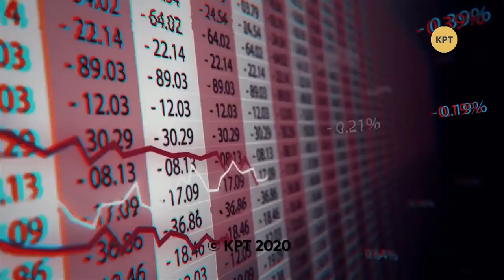Семченко: Украина "гадит" Донбассу // СЛЁТ БЛОГЕРОВ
Александр Семченко выразил своё мнение касательно переговоров по мирному урегулированию конфликта на Донбасса, когда со стороны Украины вместо примирительной риторики используют позицию капитуляции Донбасса. По мнению эксперта, украинские власти сознательно отдаляют Донбасс от Украины.

Участники слёта блогеров:
- Дмитрий Василец
- Александр Семченко
- Геннадий Борисичев
- Егор Мисливец
- Кирилл Стремоусов
- Тамир Шейх
- Виктория Шилова